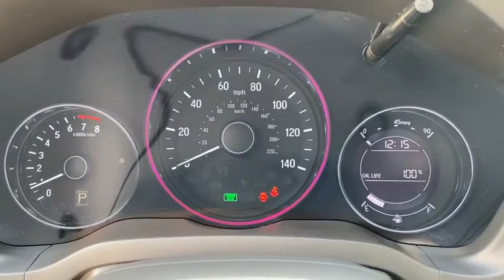2016 Honda HR-V Jacksonville, Orange Park, St. Augustine, Gainesville, Nocatee FL GM735525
Used 2016 Honda HR-V available in Jacksonville, Florida at Duval Honda. Servicing the Orange Park, St. Augustine, Gainesville, Nocatee area.

Duval Honda
1325 Cassat Avenue

This 2016 Honda HR-V LX in Crystal Black Pearl features:br**LOCAL TRADE** **BACK-UP CAMERA **NON SMOKER** **BLUETOOTH HANDS FREE **ALLOY WHEELS **CLEAN VEHICLE HISTORY **CAR WASHES FOR LIFE ** 5 DAY MONEY BACK GUARANTEE **1ST OIL CHANGE FREE **COMMISSION FREE SALES PEOPLE.brbrbr4D Sport UtilitybrFWDbrbrLXbrbrbrPriced below KBB Fair Purchase Price!br28/35 City/Highway MPGbrbrOdometer is 7698 miles below market average!brbrAt Duval we want you to have confidence in buying an used vehicle. That is why we offer our Duval REAL DEAL No Bills for the Basics. This is a 3 Month Protection that includes 3 months of tire replacement / repair 3 months battery replacement 3 months brake replacement / repair and 3 months of light bulb replacement. Our 90 Day preowned car protection also includes A/C and we also offer a 48 Hour / 300 mile Return Policy. Buy Preowned with Confidence at Duval Honda. Prices are plus tax tag title $198 Electronic Filing Fee and dealer pre-delivery service fee in the amount of $899 which charge represents cost and profit to the dealer for items such as cleaning inspecting and adjusting new and used vehicles and preparing documents related to the sale. Call us today at or visit us on the web * Green Car Journal 2016 Green SUV of the Year * 2016 KBB.com Brand Image AwardsbrKelley Blue Book Brand Image Awards are based on the Brand Watch(tm) study from Kelley Blue Book Market Intelligence. Award calculated among non-luxury shoppers.  Kelley Blue Book is a registered trademark of Kelley Blue Book Co. Inc.brBased on 2017 EPA mileage ratings. Use for comparison purposes only. Your mileage will vary depending on how you drive and maintain your vehicle driving conditions and other factors.brbrReviews:br * Roomy interior and seating; versatile cargo loading thanks to unique rear seat; high fuel economy; excellent outward visibility. Source: Edmunds